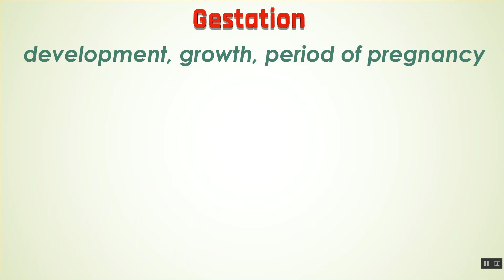Gestation Ka Kya Matlab Hota Hai | Gestation Meaning in Hindi | Gestation का हिंदी में अर्थ